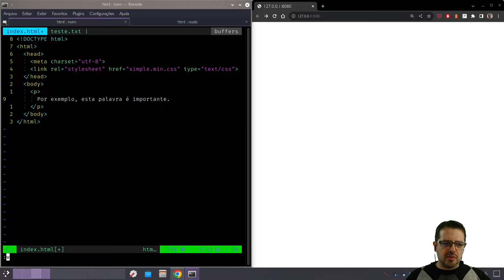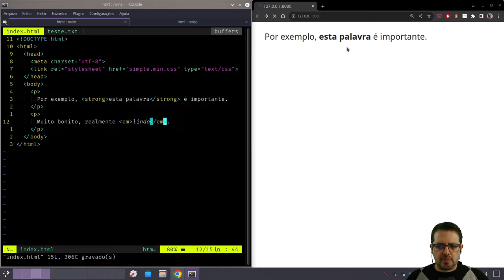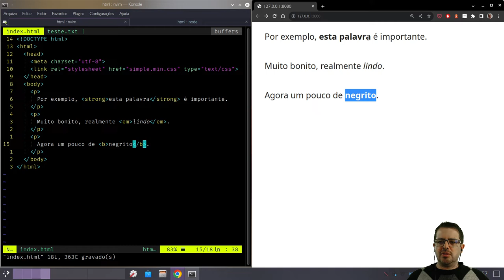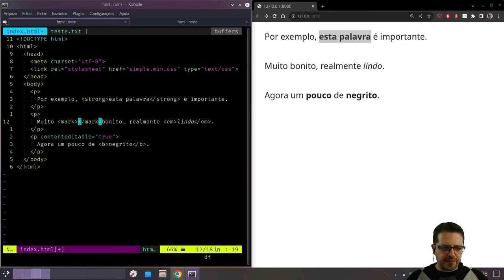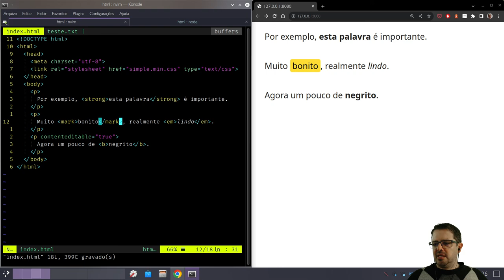Tag B - HTML tag a tag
A boa e velha tag B. Ainda serve para alguma coisa? Você sabe usar?